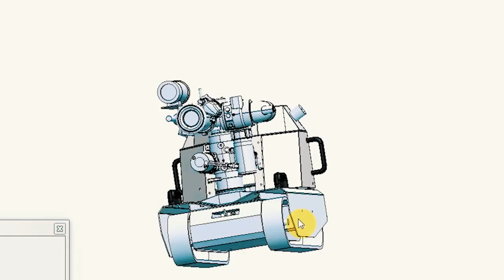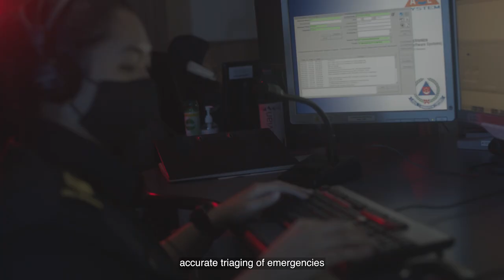[SCDF WPS 2021] Mr K Shanmugam, Minister for Home Affairs & Minister for Law - Keynote Address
[SCDF Workplan Seminar 2021 – Minister’s Speech]

SCDF’s annual Workplan Seminar is a platform to recap our achievements for the previous year and share new key initiatives for the year ahead. This year’s Workplan Seminar theme “A Nation of Lifesavers: New Frontiers” highlights how SCDF continues to push the boundaries to reimagine the future of emergency response.

In his speech, Mr K Shanmugam, Minister for Home Affairs and Minister for Law announced various new SCDF technologies for operations, command sense-making, and training purposes. Watch the video of Minister’s speech to see what SCDF has in store for 2021!